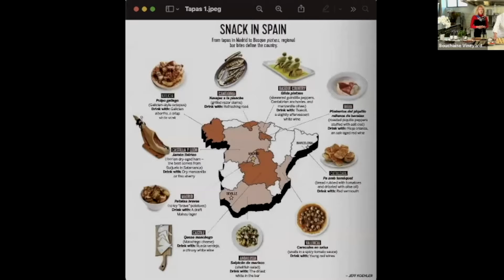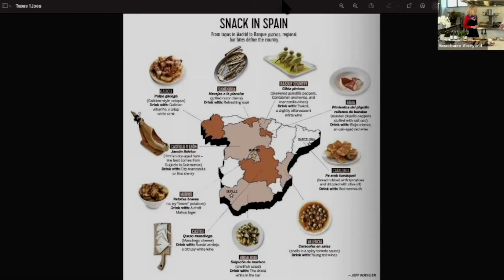Spanish Tapas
Welcome to Bouchaine Bistro, our virtual Wine & Culinary experience, created to highlight the flavors and history behind various cuisines around the World, paired with beautiful wines from Bouchaine Vineyards in Napa Valley.
Join Estate Chef Martin and Estate Sommelier Marija, for an authentic Spanish tapas experience, along with specific wine pairings and explanations.